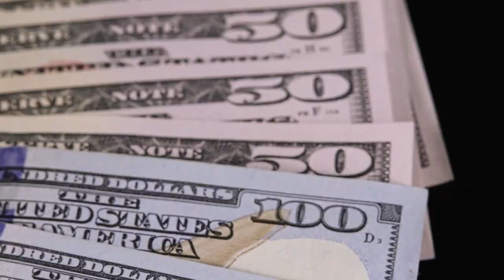Isso TE IMPEDE de GANHAR da MEGA-SENA!!! | Elainne Ourives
Quando você vibra na frequência da escassez, você BLIQUEIA o fluxo do dinheiro na tua vida.

Isso te impede de ganha na mega-sena e de prosperar, seja por qual meio for!